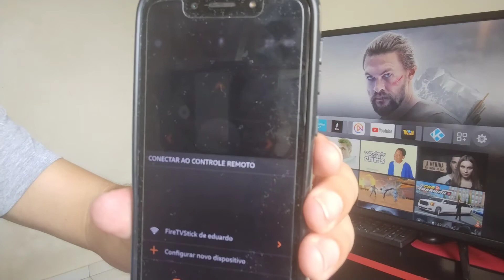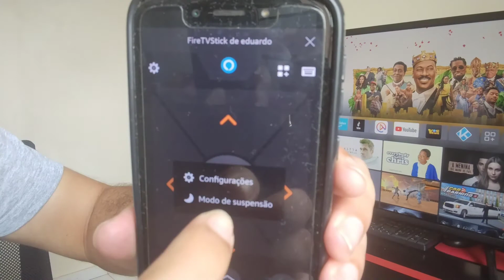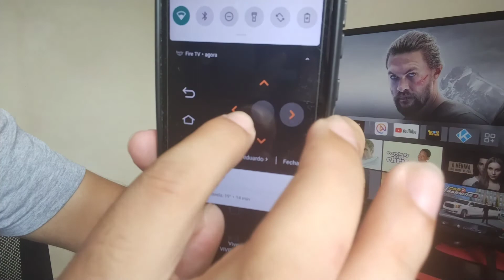como desligar o fire tv stick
como desligar o fire tv stick corretamente

vem fazer parte desta comunidade
segue mais vídeos para você assistir

obrigado por ter se inscrito no nosso canal . obrigado pelo joinha
obrigado por ter compartilhado o vídeo
obrigado por pelo seu comentário